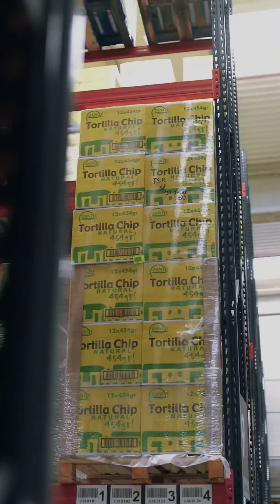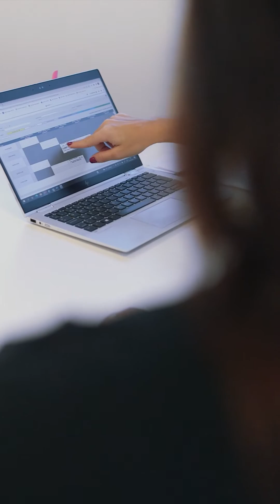La Nadine Romero fa de coordinadora d’operacions logístiques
La Nadine Romero comprova de primera mà, a l’empresa Transsesrovires  de Masquefa, tot el que ha de fer una coordinadora d’operacions logístiques.

En aquesta ocupació la tecnologia hi juga un paper crucial, perquè permet monitoritzar tot el procés de càrrega/descàrrega i emmagatzematge de mercaderies en temps real, saber sempre en quin punt es troba cada mercaderia i detectar problemes ràpidament.